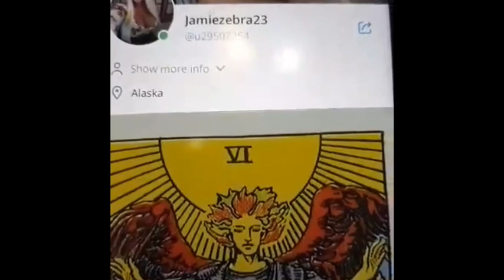TAROT FIRE SIGNS 🔥 exes and oohs mid month June 2020 individual signs jamiezebra23.com